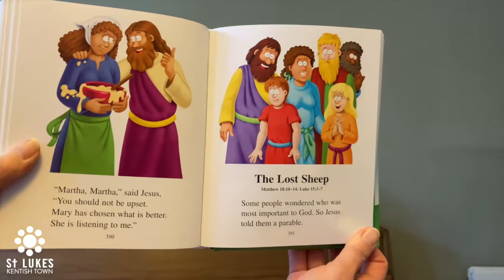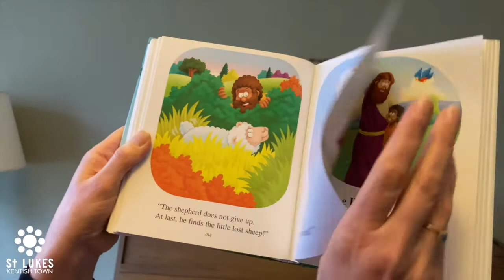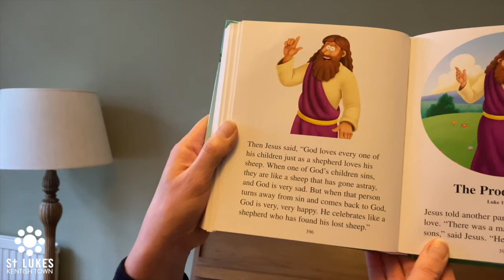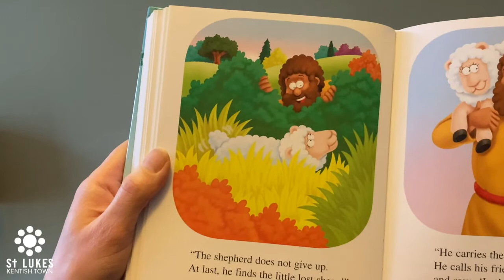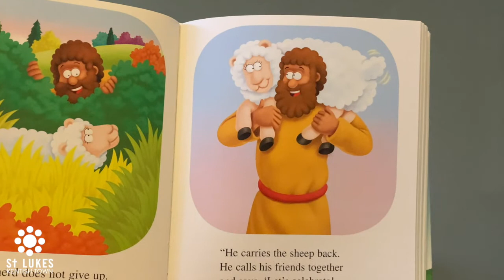Tiny Tots Online • 07 Feb 21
Worship, Teaching and Prayer designed for PRE-SCHOOLERS with Natalie and Gerald from St Luke's Kentish Town.
This week we are thinking about how Jesus is the Good Shepherd.